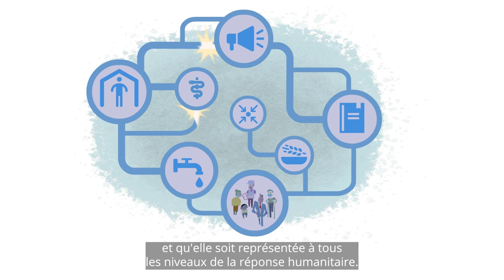Participation of displaced people in CCCM activities French short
Dans une situation d'urgence, la capacité des gens à participer aux décisions qui affectent leur vie quotidienne peut être limitée, mais il est essentiel qu'ils participent.

Cette vidéo explique pourquoi il est important que tous les groupes de personnes déplacées puissent participer, et comment le CCCM peut soutenir ce processus.